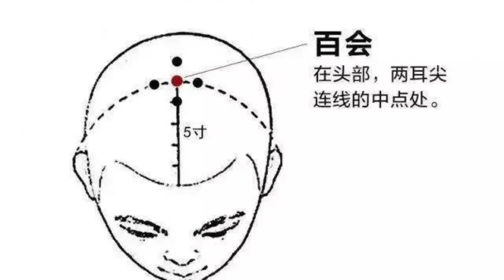脾胃虚弱，身体没劲？打开脾胃2把锁，每天80下，49天强壮脾胃【人体百科David伟】